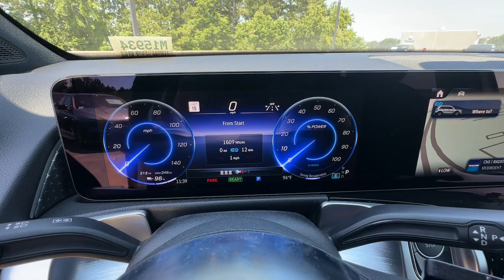2024 Mercedes-Benz EQB 250+ Duluth, Lawrenceville, Cumming, Johns Creek, Atlanta GA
New 2024 Mercedes-Benz EQB 250+ available at Mercedes-Benz of Atlanta Northeast located in 1705 Boggs Rd, Duluth, GA, 30096.
Stock#: M15934 - VIN#: W1N9M0CB0RN078604

Here is a wonderful   2024  MERCEDES-BENZ EQB-Class. This tasteful EQB-Class delivers thoughtful luxury and family-oriented versatility. Upscale, refined, and future-focused, its spacious cabin offers the comfort, security, and convenience you need, all wrapped in first-rate quality and style.
 The following are some of this vehicles highlighted options: Apple Carplay®/Android Auto®, Keyless Entry, Navigation System, Fog Lamps, Premium Sound System, Back-Up Camera, Power Passenger Seat, Heated Mirrors, Satellite Radio, Power Liftgate. Premium quality blends with family-friendly versatility and forward-looking efficiency in this stunning EQB-Class. See for yourself when you take it out for a test drive. Our professional staff looks forward to giving you excellent service!